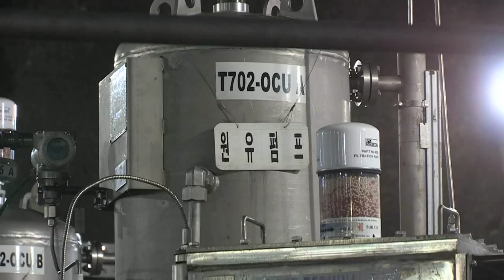WTI 값 7년여만에 90달러 돌파… 추가 상승 가능성↑ (20220204)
미국 유가가 2014년 이후 처음으로 배럴당 90달러대를 돌파했습니다.
현지시간 3일 뉴욕상업거래소에서 3월물 서부텍사스산원유(WTI) 가격은 전장대비 2.01달러(2.28%) 급등한 배럴당 90.27달러에 거래됐습니다.
원유 수요가 급증하고 있는 가운데 OPEC플러스(+)는 원유 증산량을 유지하기로 하면서 원유 공급 부족 우려가 커지고 있습니다.
여기에 러시아와 우크라이나 등 지정학적 리스크도 유가 상승을 부추기는 원인으로 지목됩니다.
오안다증권의 에드 모야 애널리스트는 “생산에 충격이 가해지면 가격은 치솟을 것"이라며, “곧 유가가 100달러로 오를 것으로 보인다”고 내다봤습니다.